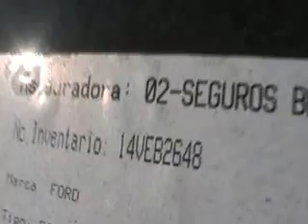SUBASTASMA FORD, FIESTA SEDAN FIRST 2009